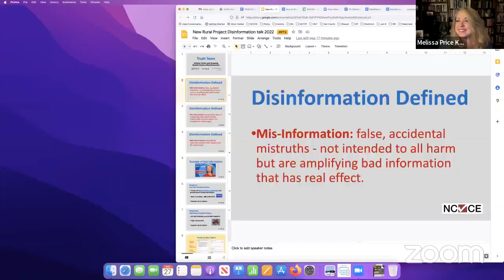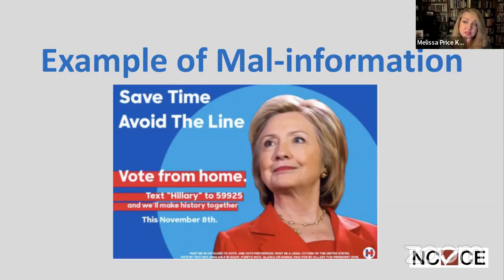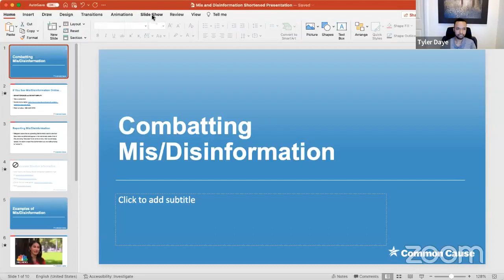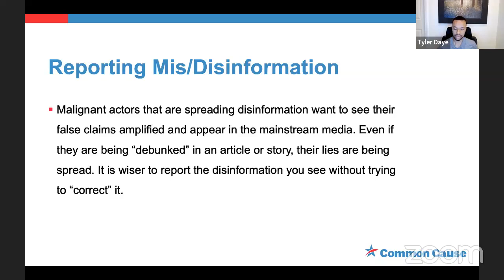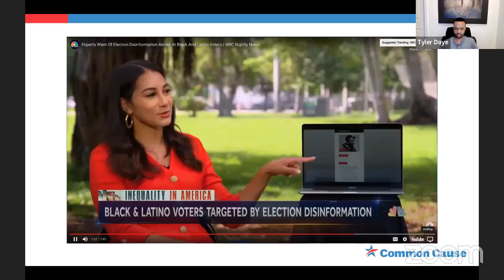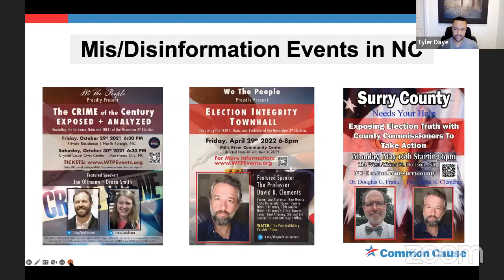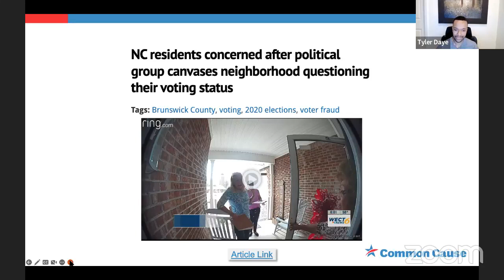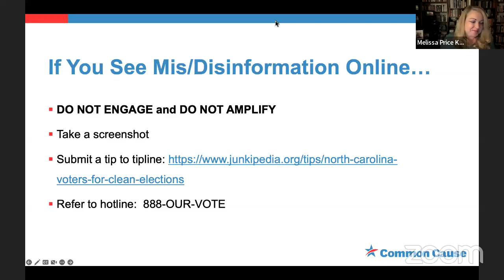Q3 Young People's Conversations: Combating Mis- and Disinformation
One of the biggest challenges facing our communities is the spread of mis- and disinformation. How do you recognize it? Where do you verify factual information? What can you do when you see mis- and disinformation spreading? It's time to have a conversation about this important issue.

Watch our Q3 "Young People's Conversation: Combating Mis- and Disinformation" for some great information and resources to help you sort out the facts from the falsehoods.

Cynthia Wallace, the Executive Director of New Rural Project, moderated this webinar on September 27, 2022 and our panelists included Alexa Whaley, Media Coordinator for the @Millennial Action Project, Melissa Price Kromm, NC Voters for Clean Elections Coalition Director, and Tyler Daye, Policy & Civic Engagement Manager with @Common Cause NC.